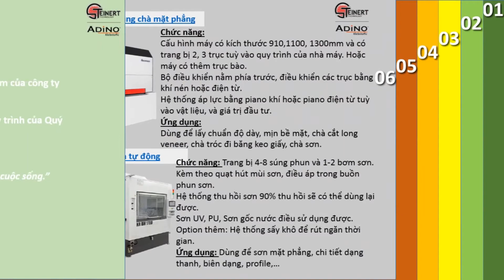STEINERT TECHNOLOGY - NHÀ CUNG CẤP MÁY GỖ CHÂU ÂU SỐ 1 TẠI VIỆT NAM 2021|Steinert Machines.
Giá cạnh tranh - Dịch vụ tốt - Sản phẩm chất lượng.
Steinert Technology là nhà cung cấp máy gỗ châu âu số 1 tại Việt Nam.
Chúng tôi cung cấp tất cả máy móc cho nhà máy sản xuất nội thất ván công nghiệp và tự nhiên.
Các máy chúng tôi cung cấp như:
- Máy cắt ván CNC router.
- Máy cưa ván panel saw
- Máy dán cạnh tự động.
- Máy khoan liên kết.
- Máy cnc trung tâm.
- Máy cnc 3D 5 trục.
- Máy nhám thùng chà veneer.